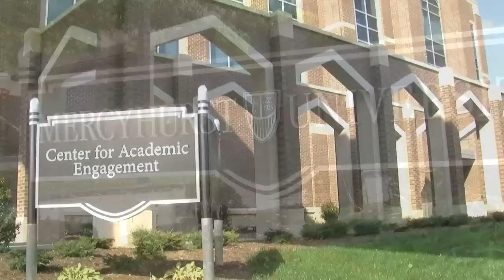International students at Mercyhurst U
The Mercyhurst University Office of International Admissions and Services welcomes and encourages interested international students to apply. We offer various services to help international students feel welcome and comfortable.